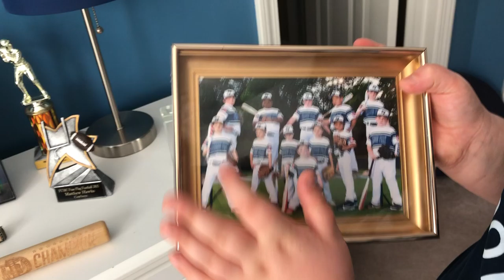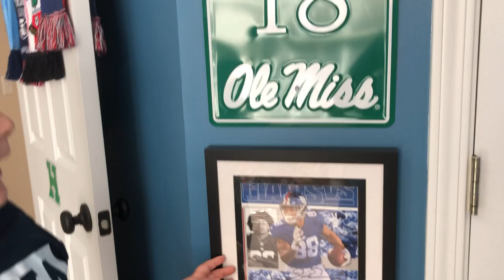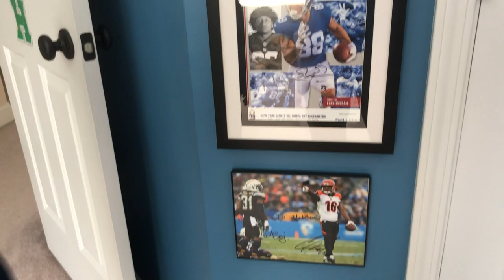Season 1, April 3, 2020 - Orville & Wilbur Wright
Orville & Wilbur Wright